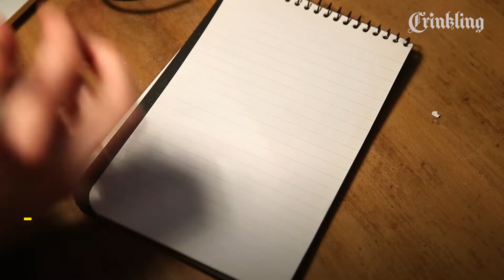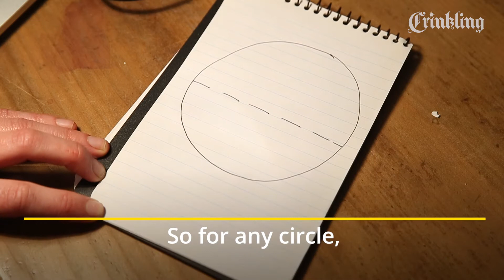Easy as pi!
Pi is infinite so there is no end to the number of digits Jacinta can commit to memory.